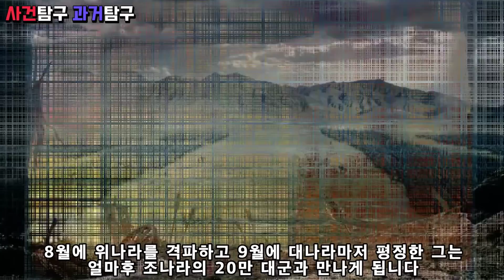건한삼걸 몰아보기. [소하, 한신, 장량]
건한삼걸 몰아보기
소하, 한신, 장량에 대한 이야기 입니다

감사합니다!